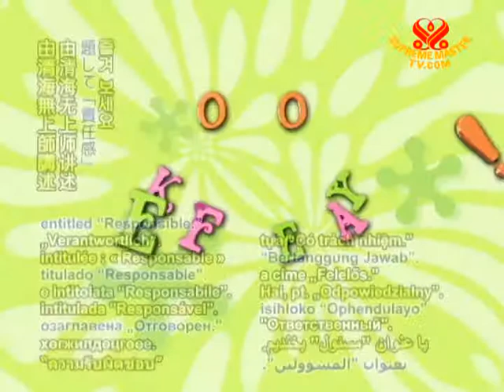Joke of The Day - Responsible - 13 Jul 2011